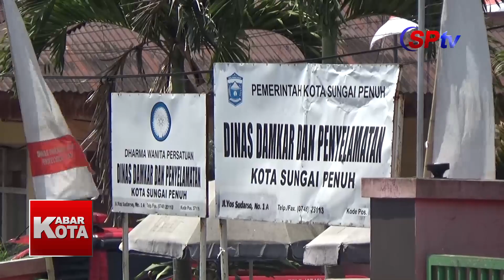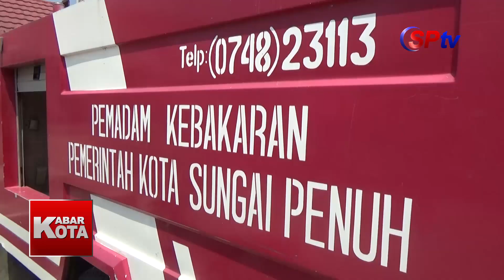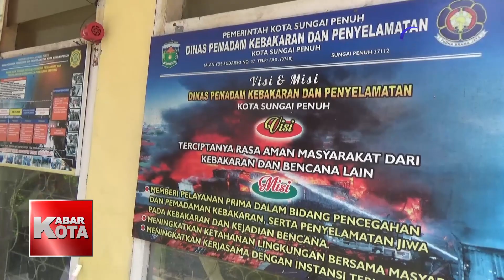KABAR KOTA - DAMKAR TINGKATKAN KEWASPADAAN KEBAKARAN.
Official Account  LPPL Sungai Penuh TV (SPTV) "Membangun Negeri".